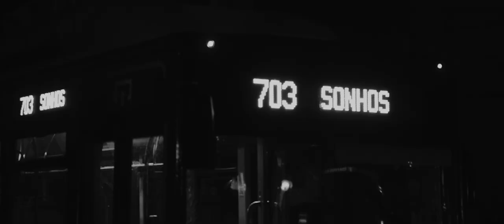mutu - Ceifa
Videoclipe oficial da 'ceifa', single de apresentação dos mutu.

Vídeo:
Produção: doc narrativa
Realização: Juliana Ramalho
Assistente de realização: Diogo Martins
Assistente de produção: João Costeira
Câmaras: Juliana Ramalho, Diogo Martins
Luz: Diogo Martins
Atriz: Catarina Vieira
Bailarina: Inês Pinto Cardoso

Produção, Gravação e Mistura: Budda Guedes - Mobydick Records
Masterização: Frederico Cristiano

Agradecimentos:
gnration
Pedro Teixeira (Corne inglês)